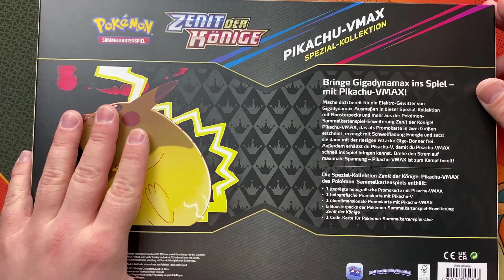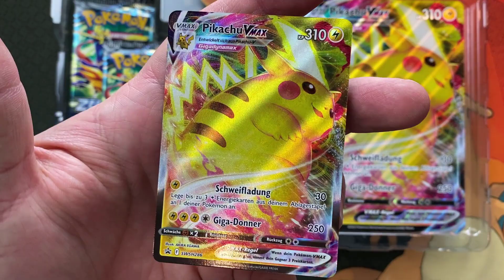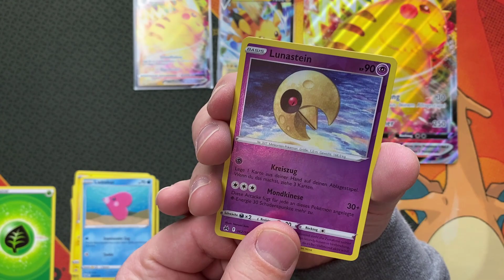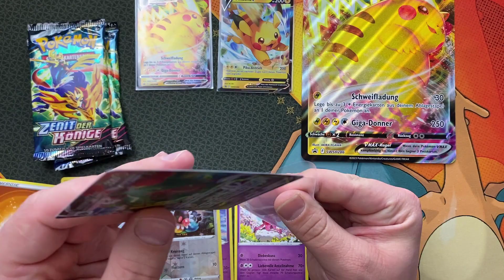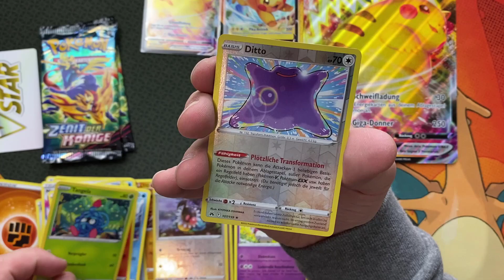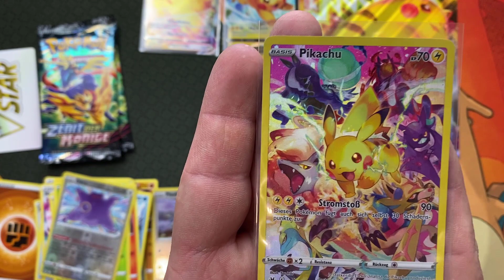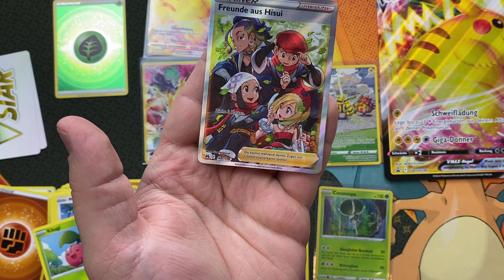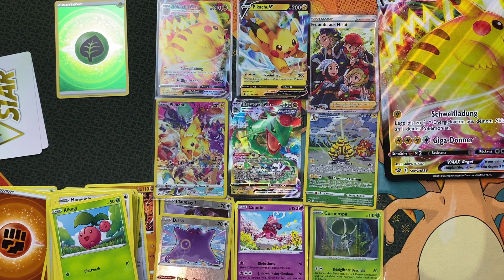POKEMON ZENIT DER KÖNIGE PIKACHU VMAX KOLLEKTION 🔥 SPEZIAL CROWN ZENITH TTB ETB Deutsch Opening NEU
Wir öffnen die neue Zenit der Könige Pikachu VMAX Spezial Kollektion auf deutsch. Diese neue Box von Crown Zenith ist wirklich pure Pikachu Power. Mehr Pikachu geht wirklich nicht. Ihr habt zwei wunderschöne Pikachu Promo Karten in der Kollektion und 5 Booster vom neuen Set Zenit der Könige.

Falls Ihr noch kein Konto bei Cardmarket habt, könnt Ihr euch über den folgenden Link anmelden und unseren Benutzernamen: GG-Cards unter dem Punkt Empfehlungs-Programm eingeben. Für euch kostet das nichts und uns könnt Ihr damit super unterstützen

Intro Animation erstellt und bereitgestellt von: VictorLorenzDesign
Music Standard License von Audiojungle
Lizenznehmer:
VictorLorenzDesign
Item ID:
31311348

Bauchbinde Animationen erstellt und bereitgestellt von: VictorLorenzDesign
Regular License von videohive
Lizenznehmer:
VictorLorenzDesign